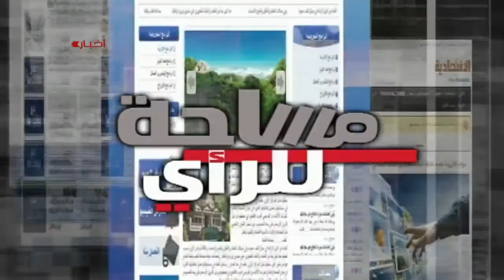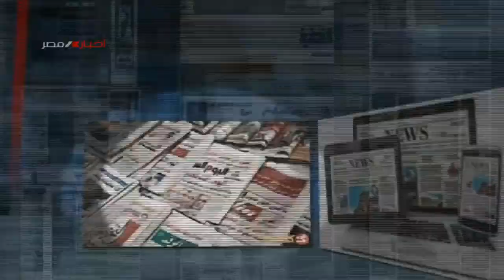برنامج مساحة للرآى |اللأزمة الأوكرانية تهمن على مؤتمر ميونج للأمن 2022|22-2-2022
تقديم |يهاب اللاوندى
ضيف الحلقة |د/ محمد شاكر - مدرس العلوم السياسية بجامعة السويس